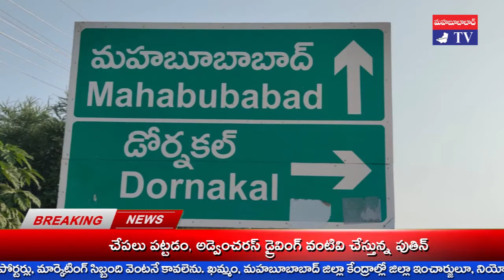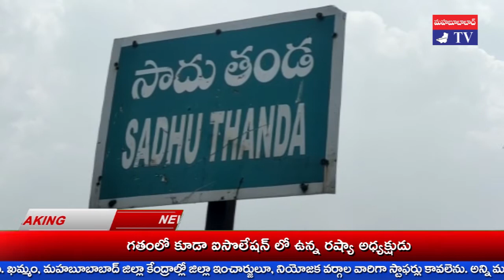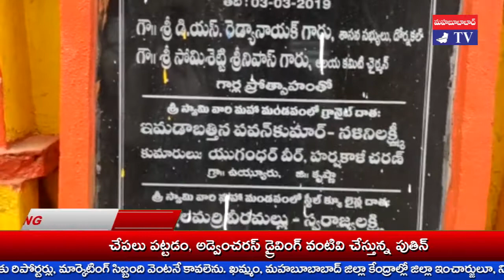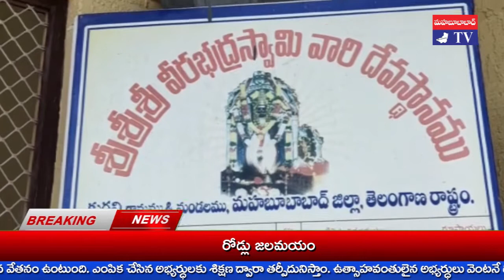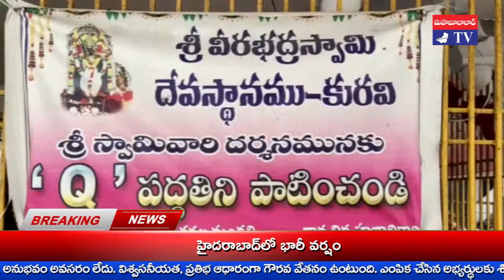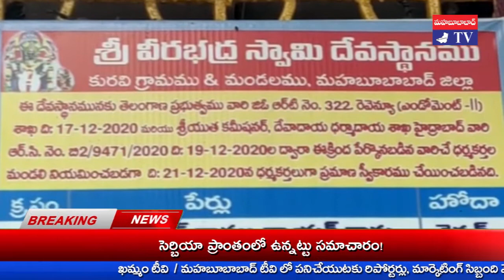మంగ్యా సాధు టూరిజం డే శుభాకాంక్షలు Mangya Sadhu Tourism Day Greetings : MAHABUBABAD TV / KHAMMAM TV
ప్రపంచ పర్యాటక దినోత్సవాన్ని పురస్కరించుకొని కురవి శ్రీ భద్రకాళీ సమేత శ్రీ వీరభద్ర స్వామి దేవస్థానం ధర్మకర్తల మండలి డైరెక్టర్, డోర్నకల్ మండలం అందనాలపాడు మాజీ ప్రజా ప్రతినిధి ఆంగోతు మంగ్యా సాధు శుభాకాంక్షలు తెలిపారు.
మండలి అధ్యక్షులు, సభ్యులకూ, దాతలకూ, భక్తులకూ, అర్చకులకూ, అధికారులకూ, రాజకీయ, సామాజిక, ప్రజా ప్రతినిధులకు అయన శుభాకాంక్షలు ప్రకటించారు.
దేవస్థానం అభివృద్ధికి ప్రభుత్వం, దాతలూ, భక్తుల సహాయం, సహకారంతో చేపడుతున్న కార్యక్రమాలను మంగ్యా సాధు వివరించారు.
పెండింగ్ సమస్యలూ, సౌకర్యాల పరిష్కారానికి అందరూ ముందుకు రావాలని అయన కోరారు. జిల్లాలోని ఆధ్యాత్మిక, పర్యాటక ప్రాంతాలను అభివృద్ధి చేయాల్సిన ఆవశ్యకత ను వివరించారు. పర్యాటక ప్రాధాన్యత గురించి మహబూబాబాద్ టీవీ, ఖమ్మం టీవీ చేపట్టిన కృషి ని ఈ సందర్బంగా ఆంగోతు మంగ్యా సాధు అభినందించారు.

khammam tv, khammamtv, khammam kaburlu, ఖమ్మం టీవీ, ఖమ్మం కబుర్లు, khammam news, మంగ్యా సాధు టూరిజం డే శుభాకాంక్షలు Mangya Sadhu Tourism Day Greetings : MAHABUBABAD TV / KHAMMAM TV